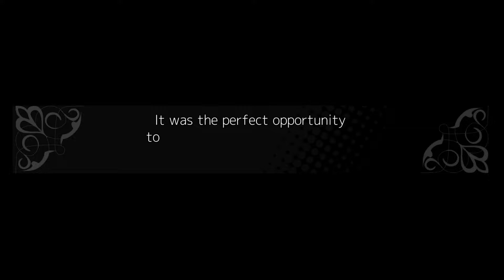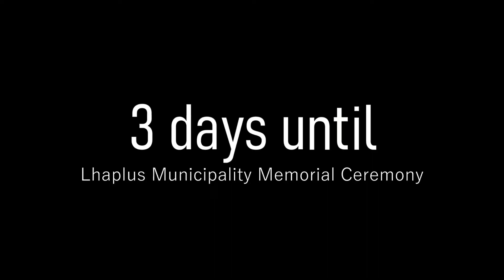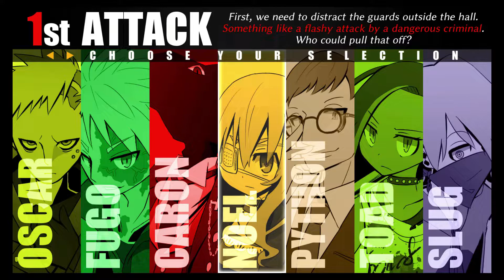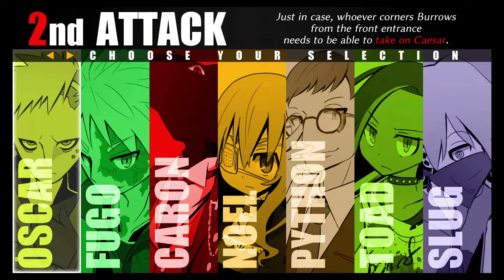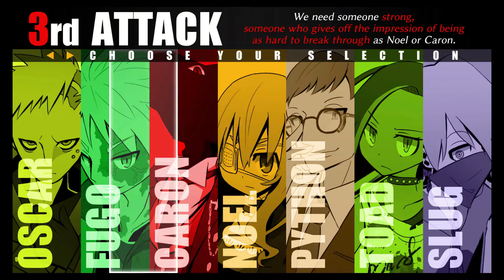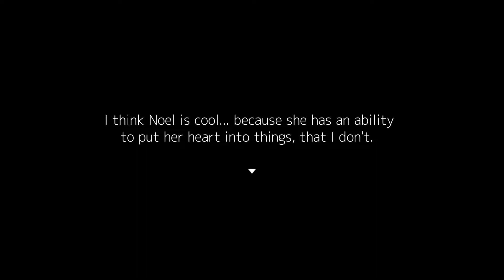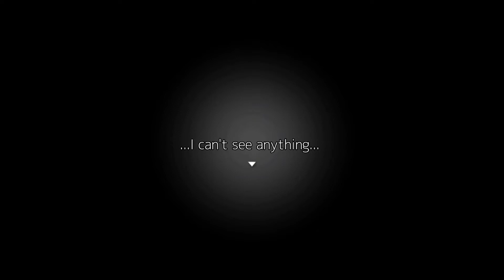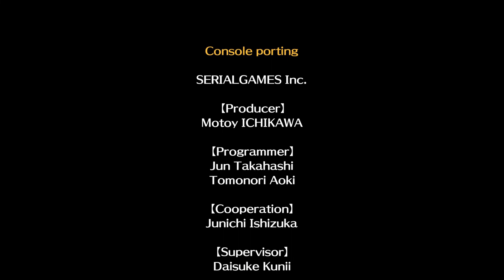【NOEL the Mortal Fate】Season 7 FULL | End of the Paranoid | No commentary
【NOEL the Mortal Fate】Season 7 FULL playthrough on Nintendo switch - End of the Paranoid.

End of the Paranoid - 0:00:00
Proceed while learning the state of Lhaplus (+3P) - 0:05:52
Proceed while learning the state of Lhaplus (+3P) - 0:08:14
Talk to the other members (+2P) - 0:13:19
Select Final Battle Members - 0:36:24
Deflect bullets (+3P) - 1:13:17
Rushing through with heavy hitting stance (I used the wrong one, but +4P) - 1:16:16
Battle Caesar (+4P) - 1:21:11
Recus Jillian (+5P) - just press that's not true for all.

- Recorded with 4K Capture utility
- Edited with HitFilm Express 16